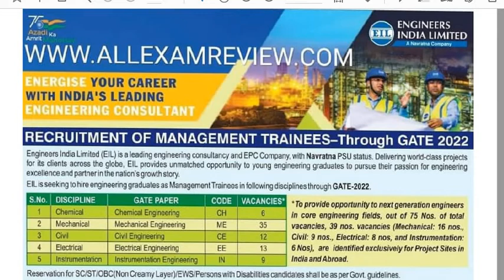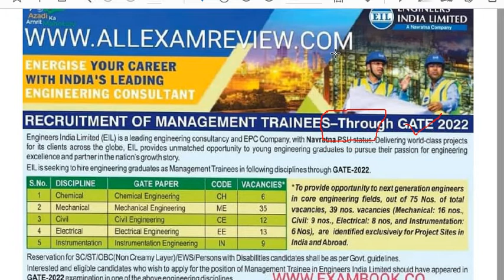EIL MT RECRUITMENT THROUGH GATE 2022 I EIL 2022 75 VACANCY RECRUITMENT I EIL RECRUITMENT FOR B.TECH.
EIL MT RECRUITMENT THROUGH GATE 2022 I EIL 2022 75 VACANCY RECRUITMENT I EIL RECRUITMENT FOR B.TECH. II
ENGINEERS INDIA LIMITED MANAGEMENT TRAINEE RECRUITMENT THROUGH GATE 2022 II
APPLY NOW-